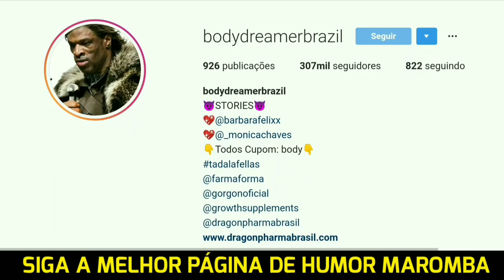ALEX DOS ANJOS MOSTRANDO O APARTAMENTO